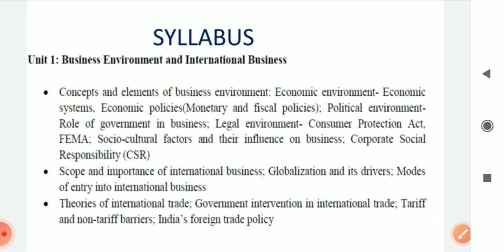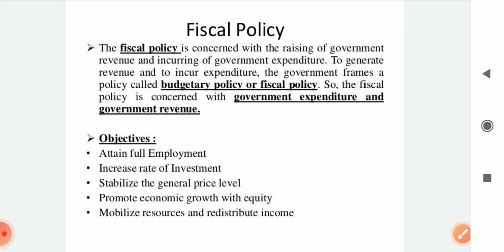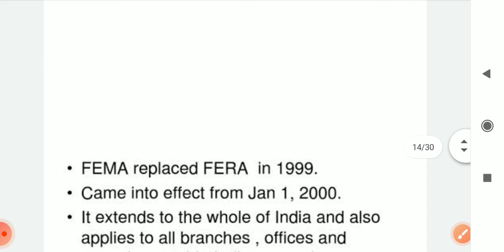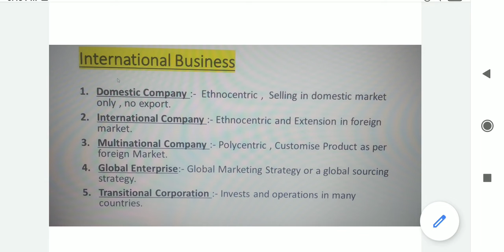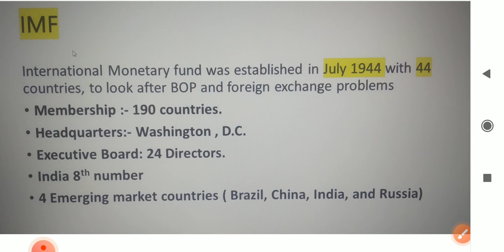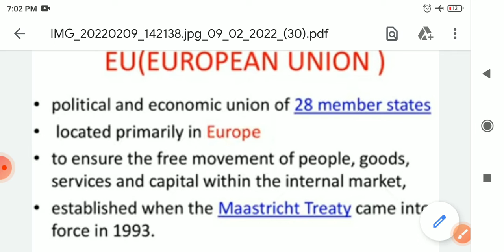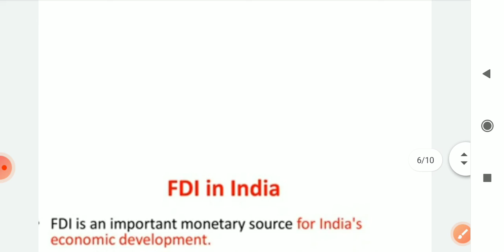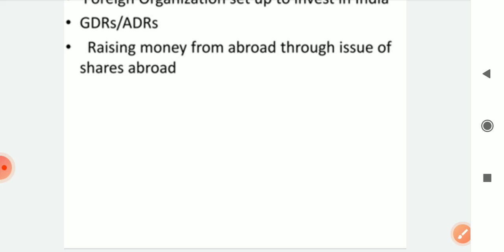COMPLETE UNIT -1 || BUSINESS ENVIRONMENT AND INTERNATIONAL BUSINESS|| NTA UGC NET COMMERCE